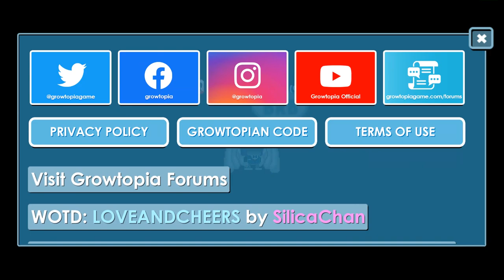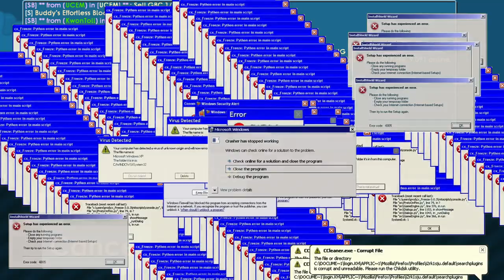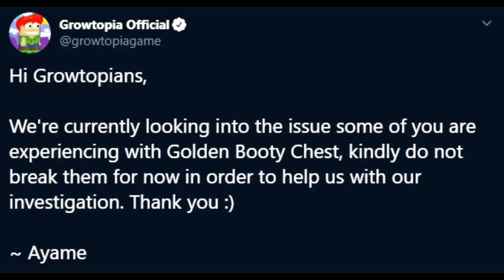How many GHC do I got from breaking 5000 GBC?!│Growtopia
How many GHC do I got from breaking 5000 GBC?!